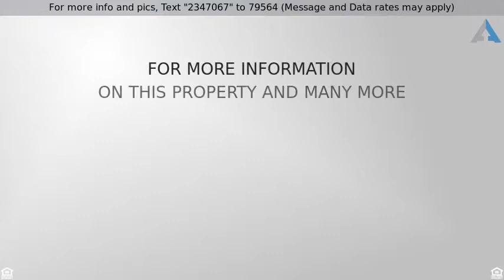Priced at $3,500 - 26362 N 115TH ST, Scottsdale, AZ 85255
Gorgeous home In an amazing location!

STUNNING DESERT GEM with gorgeous sunsets and breathtaking views of Troon Mountain and Pinnacle Peak! Enjoy Arizona outdoor living at it's finest from the heated pool or patio in this serene backyard surrounded by Boulder outcroppings & fabulous views. Abundant windows frame picturesque views from every room in this charming home! Great for entertaining...You will love the spacious chef's dream island kitchen w breakfast area & plenty of seating at the breakfast bar overlooking the Greatroom! A perfect floorplan with split bedrooms & beautiful tile throughout! This 2 BD+2.5 BA+Den is located in beautiful Troon Village close to world renowned Four Seasons Resort, beautiful hiking trails, biking paths & Troon golf.